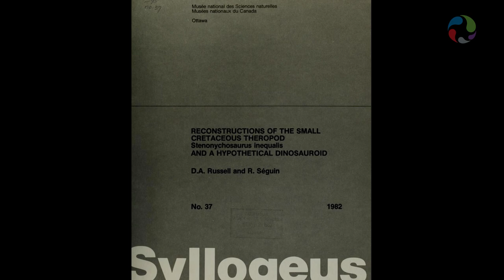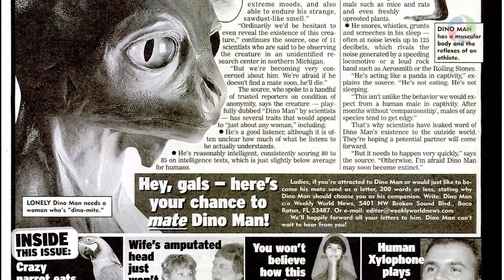What if Dinosaurs Survived?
What if a meteorite hadn't hit the Earth and wiped out the dinosaurs 66 million years ago? Would dinosaurs have continued to evolve? Would they have walked among us?

This video looks at an amazing and controversial thought experiment, by former Museum palaeontologist Dr. Dale Russell. He discovered that some dinosaurs, like Troodon, were far brainier than first thought. He developed a dinosauroid model that was a hypothetical evolved form of Troodon. Hear Dr. Russell describe the features of this striking cross between a dinosaur and a human.

This video is the first episode in the Museum's new "Naturally Weird & Wonderful" series.